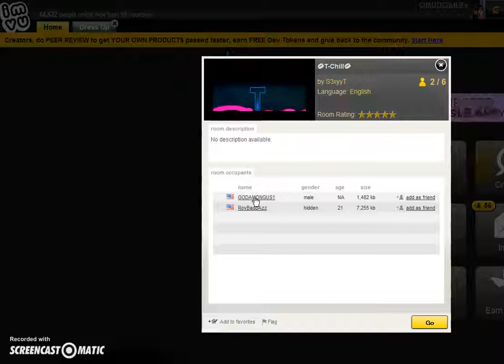IMVU..GODAMONGUS1 AKA MANNY HIDE ON SAFE DOT WHILE I WHOOP HIS GF LOL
THIS HOW A SAFE DOT STOMPER ON IMVU LOOKS LIKE @ MANNY